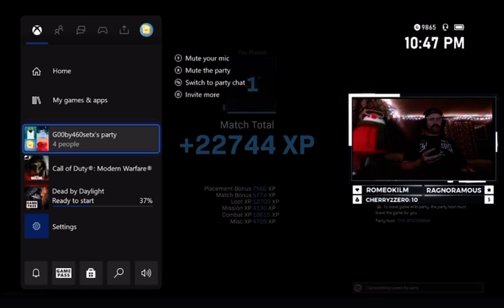Personal Best: 20 Kill Game!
M13/RPG got me my new personal best in Warzone!!